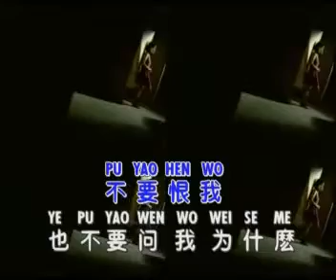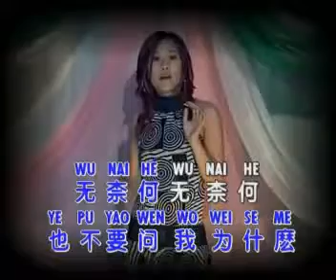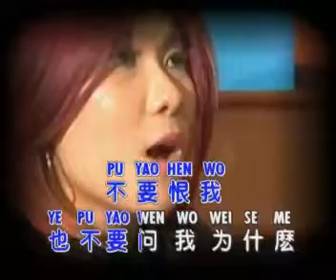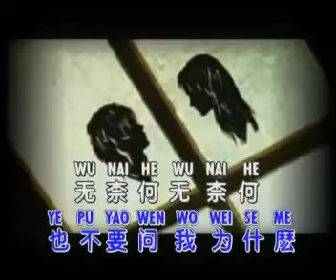Huang Jia Jia 黃佳佳 Wo Yao Ni Wang Liao Wo 我要你忘了我 I 480P